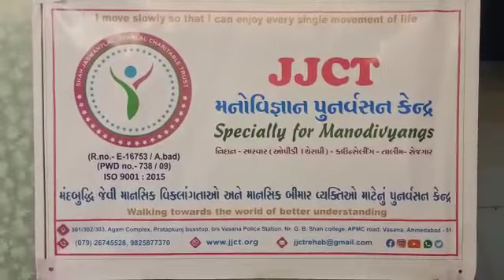metrotimesnews જે જે સીટી સંસ્થા દ્વારા દિવ્યાંગ બાળકો ના ગરબા નું આયોજન